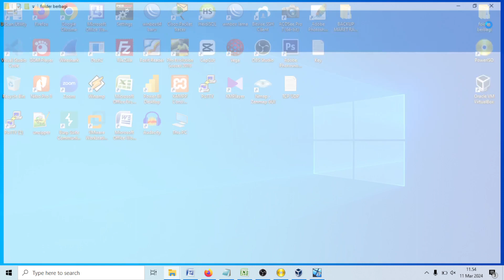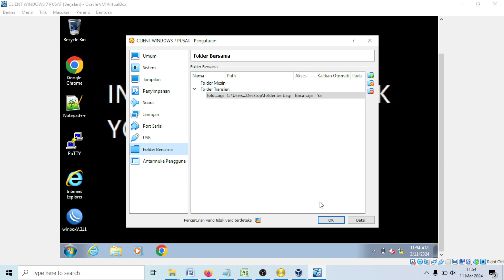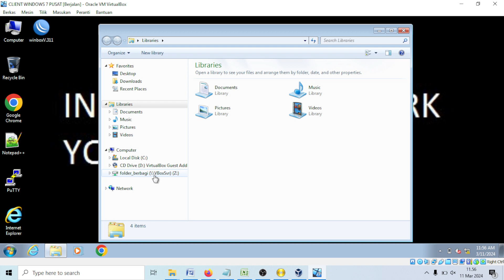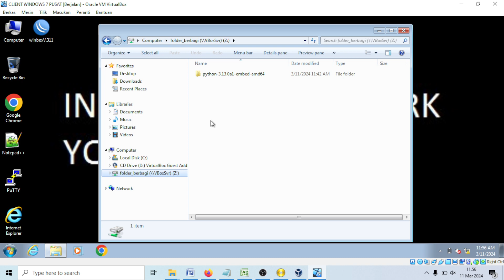CARA KONFIGURASI FOLDER BERSAMA PADA OS VIRTUAL DI VIRTUALBOX | SOLUSI AGAR DATA TERBACA OS VIRTUAL